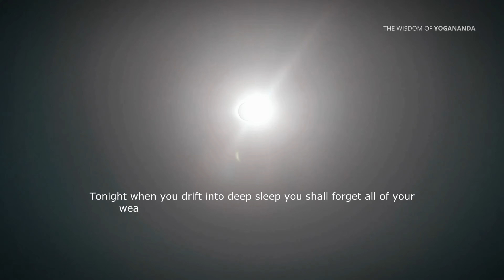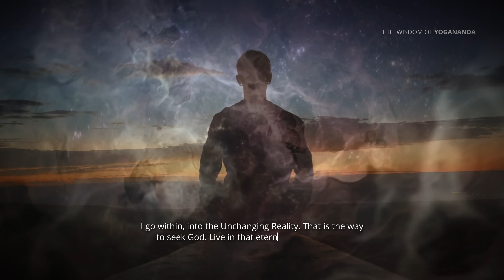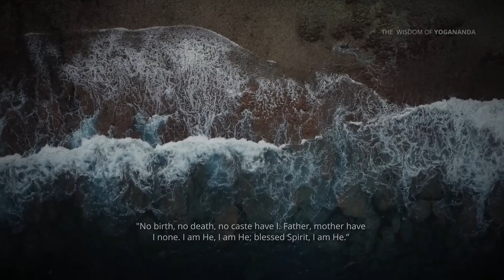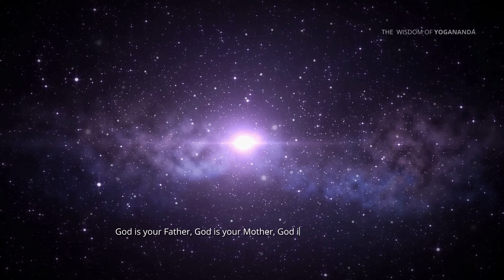Paramahansa Yogananda: How to Quicken Your Spiritual Progress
When by consistent practice your meditation begins to deepen, you may see a little light or hear the astral sounds or see a vision of some saint. At first you tend to discount it as only hallucination; but as you go on with yearning and devotion, applying the law, you see that wonderful things begin to happen in your life in mysterious ways.

The Divine Romance

Wine of the Mystic: The Rubaiyat of Omar Khayyam: A Spiritual Interpretation

To Be Victorious in Life

Finding the Joy Within You: Personal Counsel for God-Centered Living